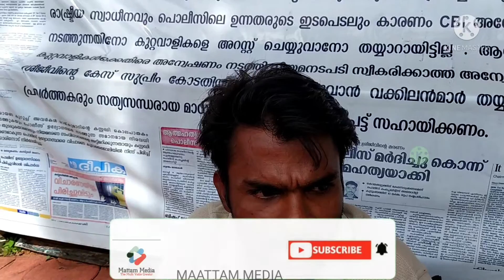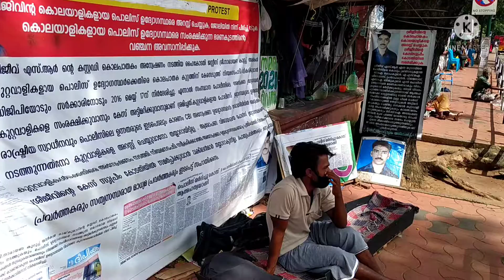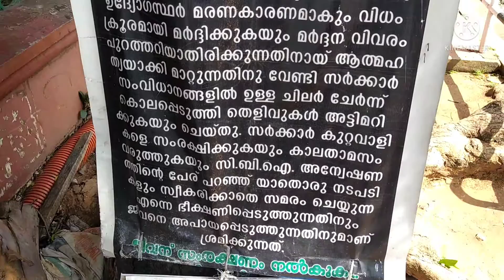2044 ദിവസമായി ശവപ്പെട്ടിയിൽ കിടന്നൊരു സമരം